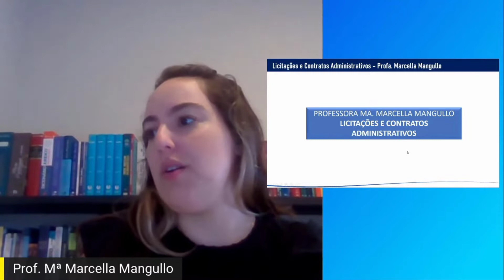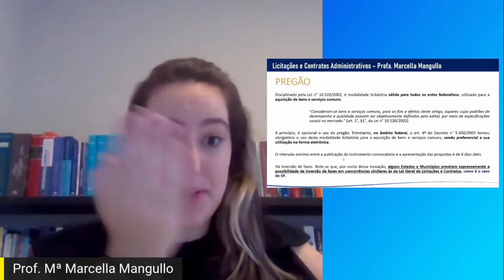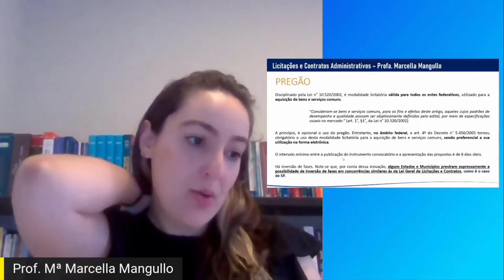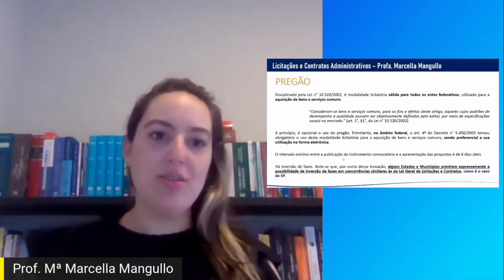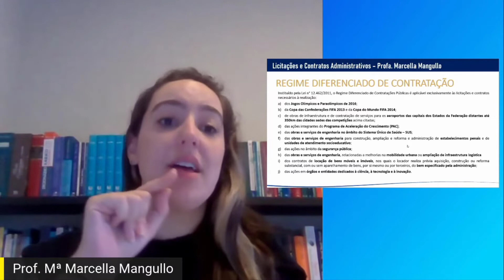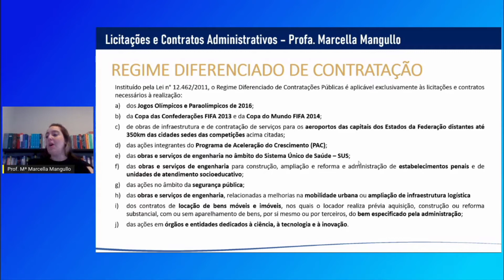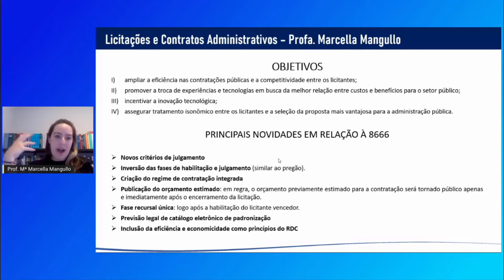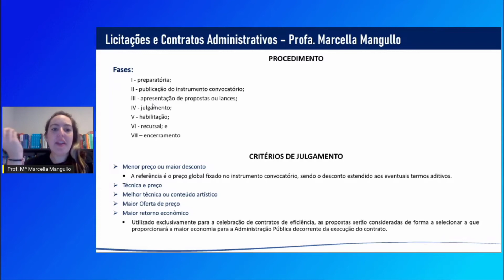05-Concurso Câmara de Guarulhos-Analista Legislativo-Aula de Licitação contrato Administrativos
05-Concurso Câmara de Guarulhos-Analista Legislativo-Aula de Licitação contrato Administrativos | Adquira o curso online preparatório clicando em um dos links abaixo: CURSO ANALISTA LEGISLATIVO - ADM

Entre no grupo do WhatsApp e tenha todas as informações, clique no

vencendoconcursos,concursopublico,cursosonline,rumoaaprovacao,queropassaremconcurso,assinantevencendoconcursos,câmaradeguarulhos,concursocâmaradeguarulhos,concursotecnicolegislativodeguarulhos,concursoanalistalegislativodeguarulhos

vencendoconcursos,concursopublico,cursosonline,rumoaaprovacao,queropassaremconcurso,assinantevencendoconcursos

vencendoconcursos,concursopublico,cursosonline,rumoaaprovacao,queropassaremconcurso,assinantevencendoconcursos